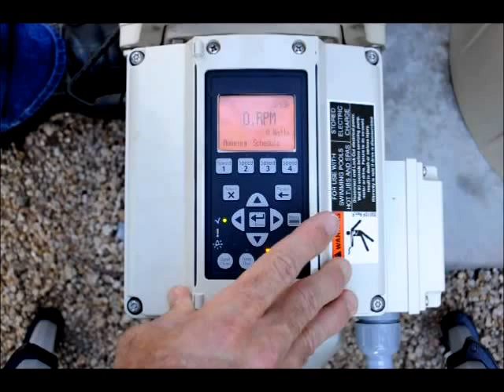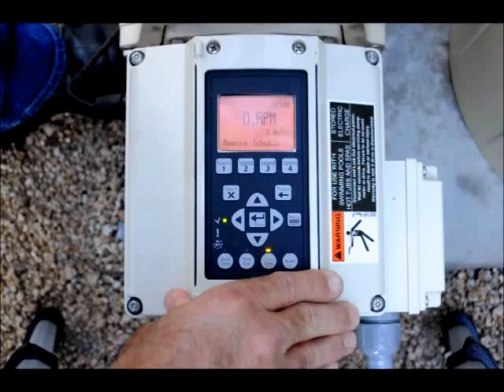Pentair Intelliflo Variable Speed Pump - Rondo Pools Educational Video Series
Part of Rondo Pools' Educational Video Series - This video will help you learn the basic programming functions of the Pentair Intelliflo Variable Speed Pump.